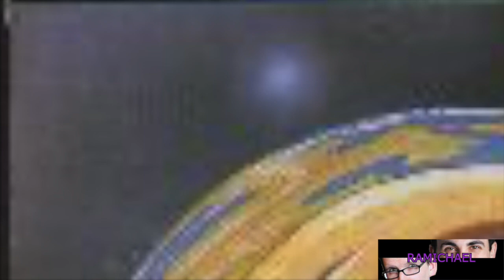In the Earthen Womb (Illusion of Gaia cover)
Michael's soulful pop ballad cover of "In the Earthen Womb" from Illusion of Gaia